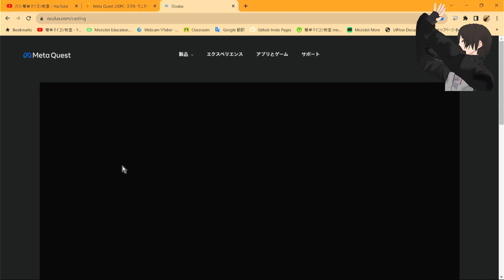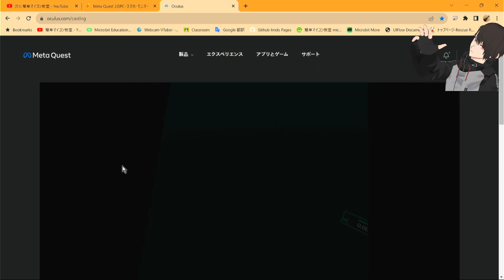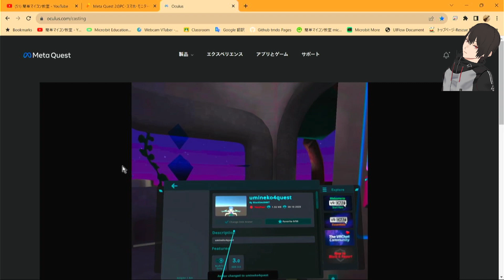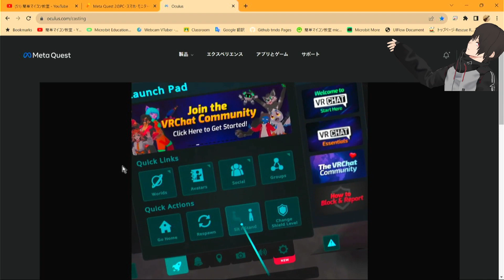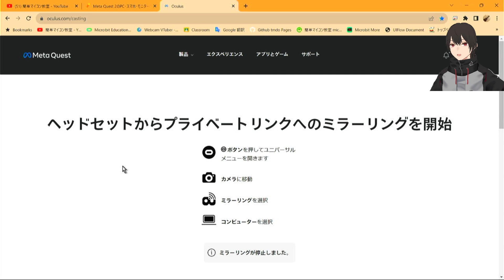【VRchatでアバターを使う⑤】Quest用にVRchatにアヴァターを再設定③ 第1286回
このシリーズは、VRchat上でアバターを使用する練習をしています．

今日は，前回作ったQuest用アバターが実機で表示されるか確認しています．

なんと，鏡には写ったのですが，いまひとつの動きになりました．

明日は，イチからQuest用アバターをつくるサイトを見つけて，考えてみます．

関連リンク
１）こはろぐ：【VRChat】PC用アバターをQuest対応アバターとしてアップロードする方法！

２）しぐにゃもブログ：【Unity】VRChatアバターをアップロードする方法

３）しぐにゃもブログ：【Unity】VRChatアバターを読み込む方法

５）VRChatのアバターをQuestの人にも見えるようにする

◎参考リンク
公開したワールドのリンク（招待制なので入れないと思いますが…）
１）Quest2用のリンク

３）【VRChat】ワールドに掴んで動かせるモノを配置する方法

４）VRChatのワールド製作におけるコライダーについて

０）神部まゆみのブログ：VRChat Plusに登録してみた！課金すればトラストレベルは上がるのか？

１）しぐにゃもブログ：【VRChat】イベントワールドの作り方

２）Zenn: VRChatのワールドを作ろう　Part1　VCCでワールド作成の環境構築

３）ベクトルデータ用画像加工サービス：Vectr

４）Dsdiary：【VRchat】ワールドをアップロードしてみよう

５）現在サポートされているUnityのバージョン

■関連サイト
・Aframeに物理演算フレームワークを導入する（aframe-physics-system）